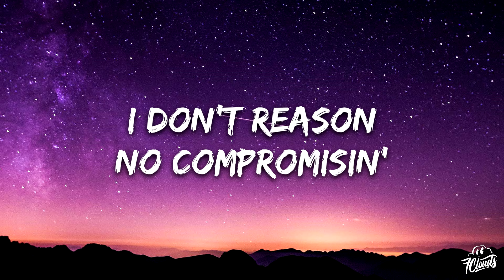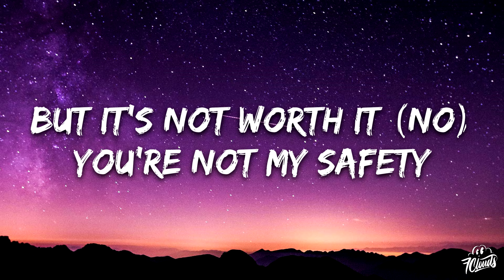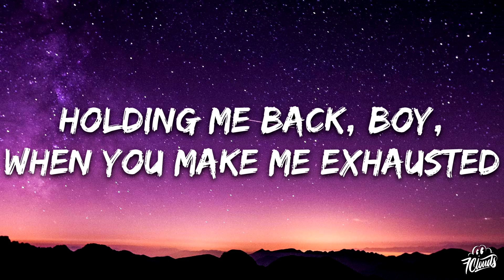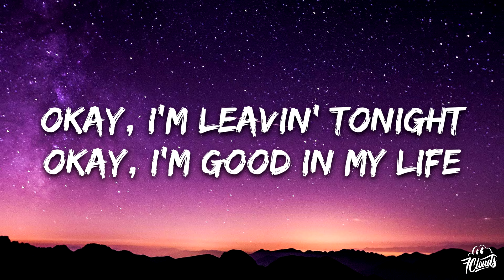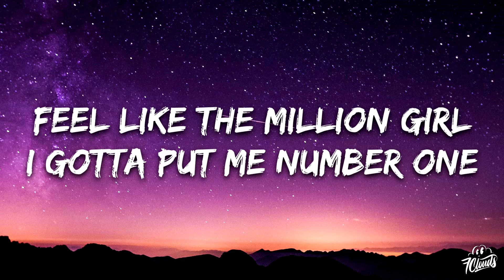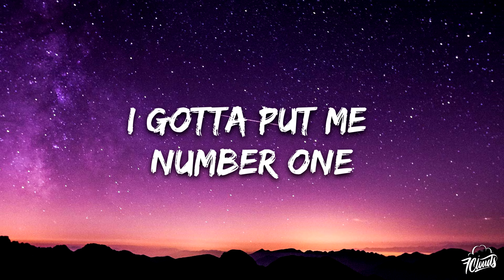Tyla - No.1 (Lyrics) ft. Tems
🎤 Lyrics:

[Intro: Tyla]
Ah, yeah

It wasn't workin'
I pretended, tried to finish
You wanna turn it all around
Dodgin' feelings
I'm too real to forget
I don't reason
No compromisin'

[Chorus: Tyla]
Okay, I'm leavin' tonight
Okay, I'm good in my life
I gotta put me number one
No compromisin'
Free from your grip in the world
Feel like a million girl

You don't give me nothing
Not begging you for something, something
Virtually wasted, virtually tainted
But it's not worth it (No), you're not my safety
How dare you call me, babe, when you can't be trusted?
Holding me back, boy, when you make me exhausted
I won't do it, time is up for you
Gotta prioritize, no more compromising me

[Chorus: Tyla & Tems]
No compromisin'
No compromisin'
No compromisin'
No compromisin'

[Outro: Tyla, Tems]
No compromisin'